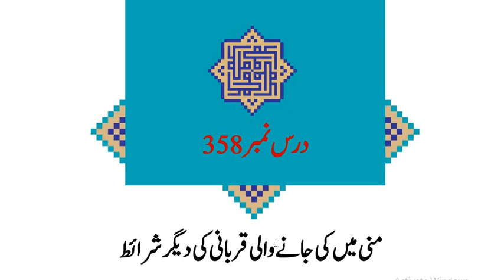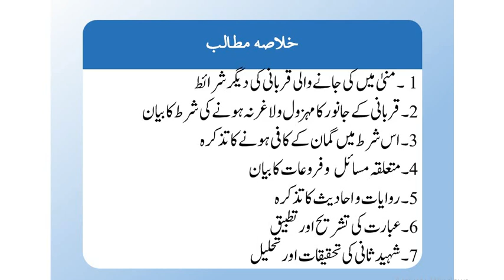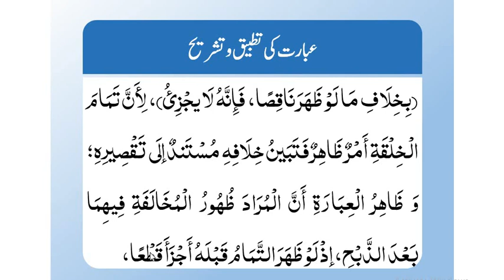شرح لمعۃ(حصہ دوم)،سبق:358 منی میں کی جانے والی قربانی کی دیگر شرائط /